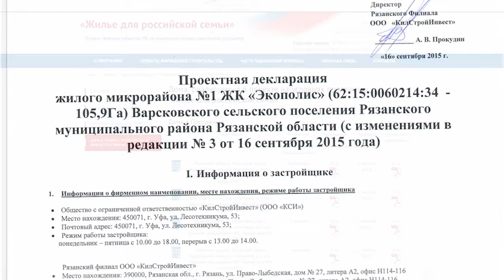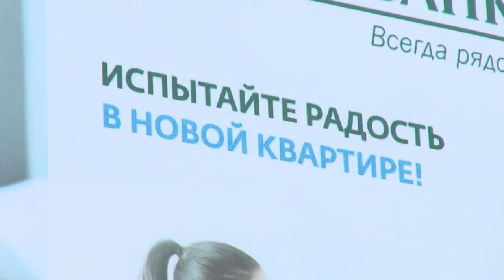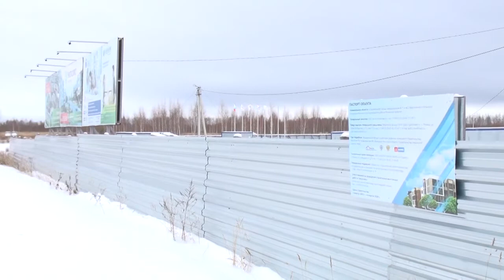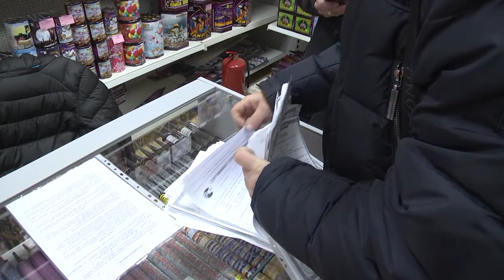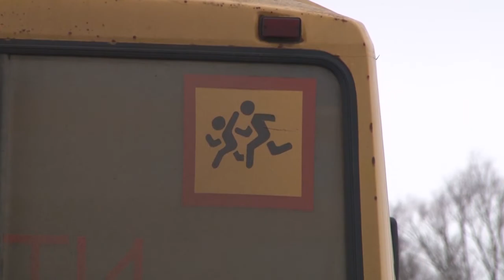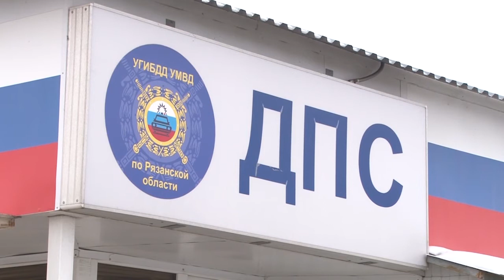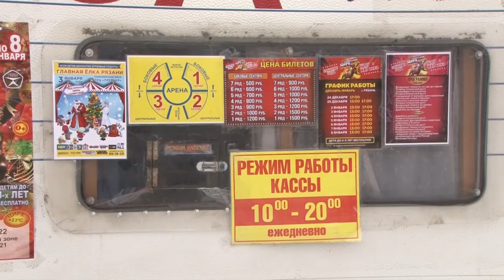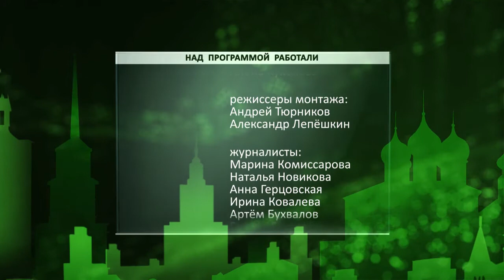День города - новости Рязани 23.12.16